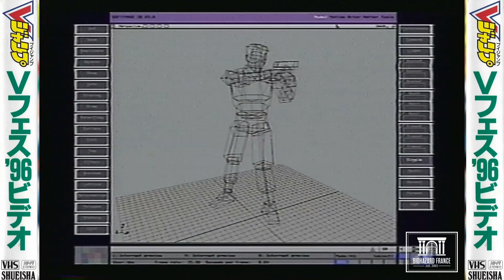VHS V-jump festival '96 - Biohazard / Resident Evil 1.5 - RE2 prototype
1ère présentation de Biohazard 2 au V-jump festival en 1996. Un petit trésor d'archive Biohazardienne.